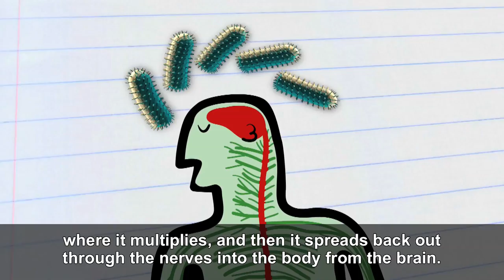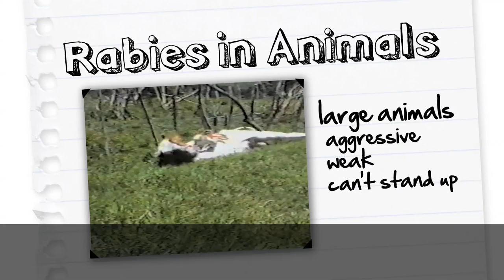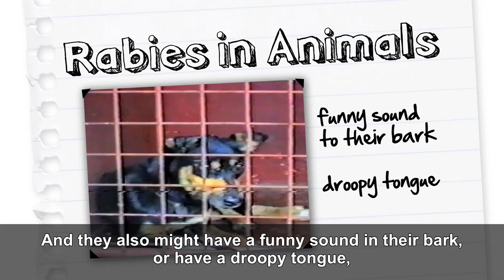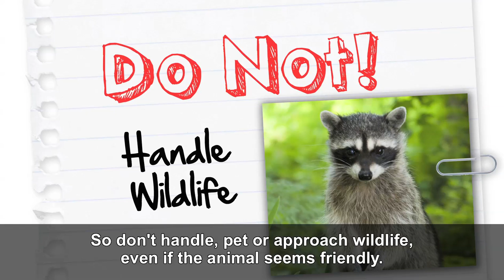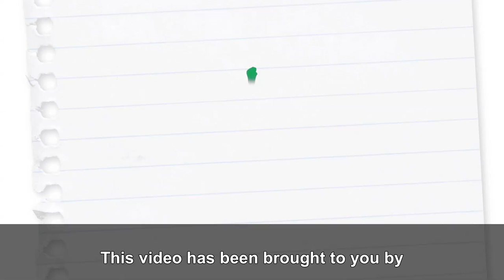Rabies: Simple Steps Save Lives (English with captions for hearing impaired)